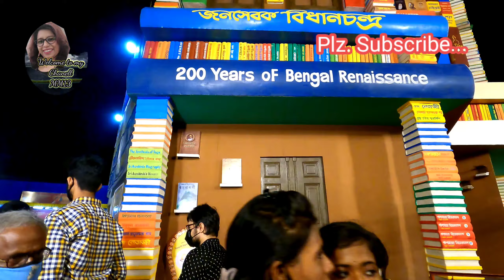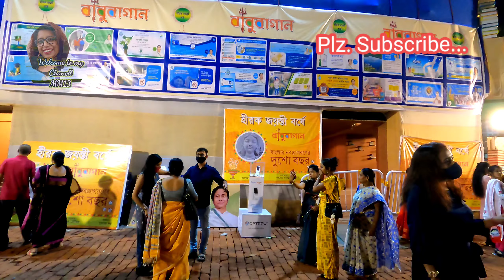babubagan durga puja 2021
babubagan durga puja 2021 | babubagan durga puja